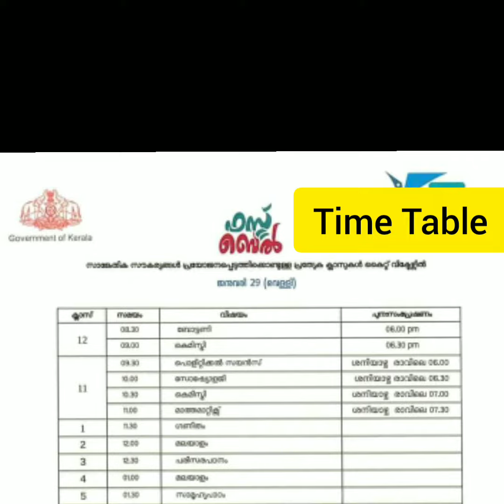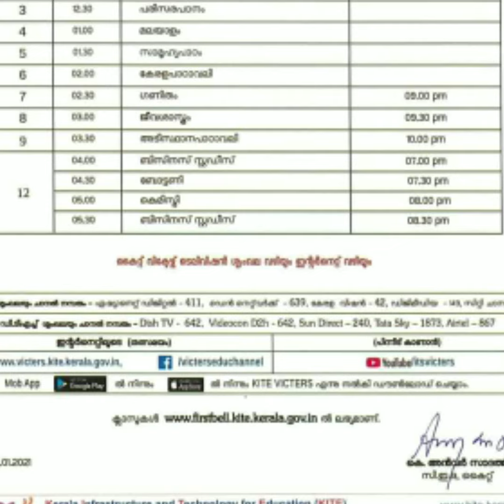First Bell Time Table tomorrow :29:01:2021#kitevicterstimetable#